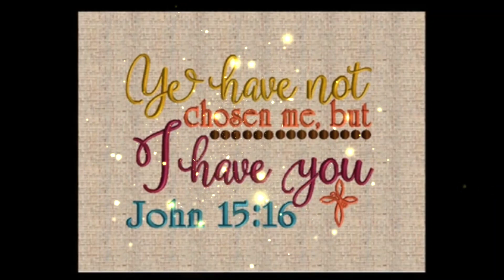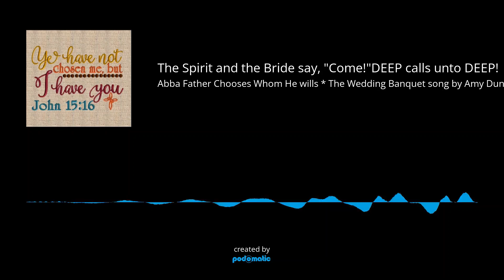Abba Father Chooses Whom He Wills Archived Message * Full length Podcast and YT links posted below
The full length archived podcast message is  posted below

For those who prefer to watch and hear this message on YouTube you can click on the link I posted below

Chosen is defined as: Selected from a number, picked out, marked, predestined and distinguished by preference

Read and dig deeper into these scriptures for further study

Psalm 65:4

Deuteronomy 7:6 and 14:2

* 2 Chronicles 6:6

Psalm 33:12

James 1:17

Psalm 89:3

Isaiah 41:8-10

* Matthew 20:16

Matthew 22:11-14

Ephesians 5: 25-27

John 15:16, 19

Acts 10:41

Ephesians 1:4

1 Peter 2:4-10

Revelation 17:14

Judges 7:1-8

2 Timothy 2:15
15 Study to shew thyself approved unto God, a workman that needeth not to be ashamed, rightly dividing the word of truth.